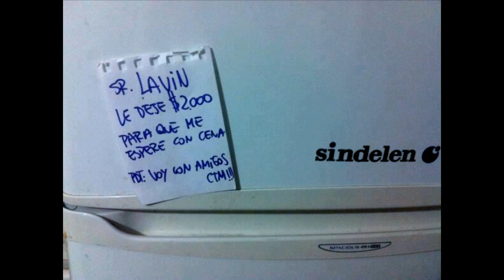Felipe Vilches Rubio- EL POPULISMO de J. Lavin EL RECETARIO (video fvr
seleccion de reaccionvisual ante el populismo de recetario popular de comidas  a la mayoria de escaso recursos economicos, con la suma de 2000 pesos chilenos, la micro vale $ 600 aprox.